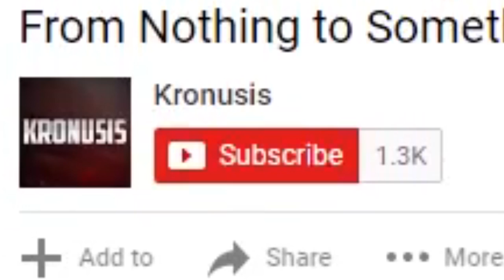Trading from Nothing To White Dracos! #5 FINAL | Rocket League Trading 48 KEY PROFIT!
48 key profit after getting scammed :P